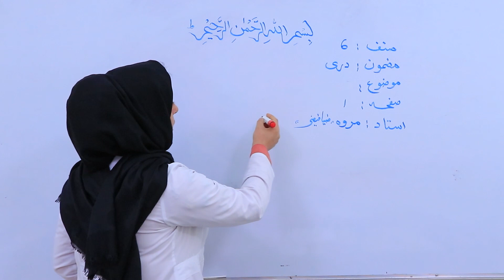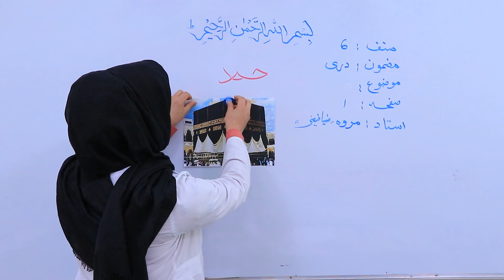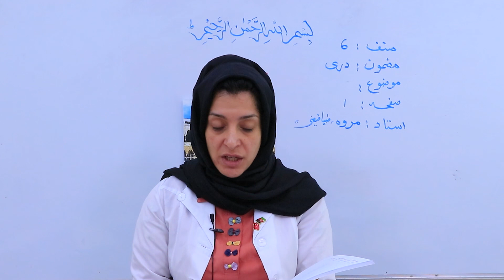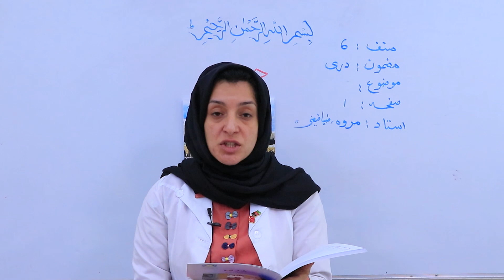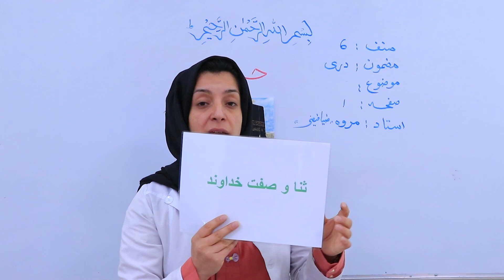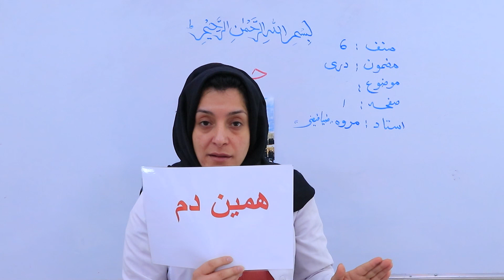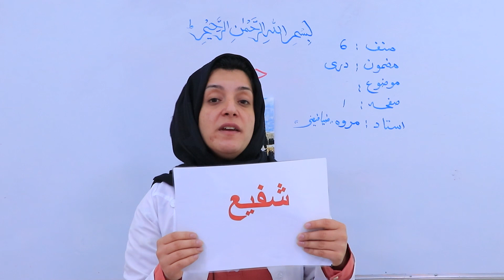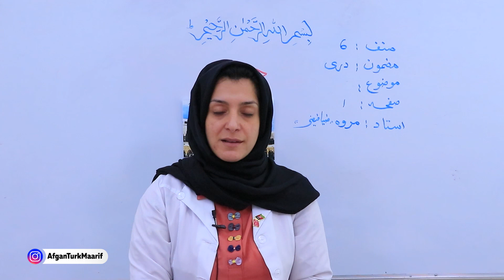صنف ششم – مضمون دری – درس اول – موضوع (معرفی)